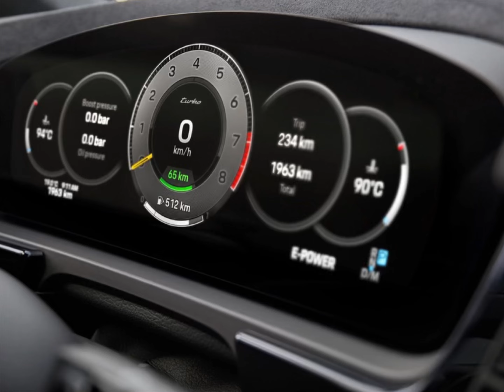2024 Porsche Cayenne Turbo E-Hybrid Coupe with GT Package | A Well Package Performance Coupe to Own!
After the successful launch of the new Cayenne in early 2023, Porsche is topping off the comprehensively revised third generation of this successful SUV with a new top model. As before, the most powerful Cayenne is a plug-in hybrid. Porsche has upgraded the technology in this successor to the Cayenne Turbo S E-Hybrid in a number of ways, achieving significant gains in electric range and performance in particular. Both day-to-day usability and driving dynamics benefit notably from the changes. An electric motor with 130 kW (176 PS) of power supplements the extensively reworked 441 kW (599 PS), 4.0-litre twin-turbo V8 engine. Together, the two power units deliver a combined power output of 544 kW (739 PS) and maximum torque of 950 Nm. The performance of the Cayenne Turbo E-Hybrid more than justifies its billing as the top of the line. The new Porsche Cayenne Turbo E-Hybrid completes the sprint from 0 to 100 km/h in 3.7 seconds and reaches a top speed of 295 km/h.

Compared to its predecessor, the new Porsche Cayenne Turbo E-Hybrid offers considerably greater electric range and shorter charging times. With an increased capacity of 25.9 kWh, the high-voltage battery installed beneath the load compartment floor enables an electric range of up to 82 kilometres (EAER city). The new 11 kW on-board charger shortens the charging time at a suitable wall charger or charging station to under two-and-a-half hours despite the increase in battery capacity.

Standard air suspension with two-chamber, two-valve technology

The new Porsche Cayenne Turbo E-Hybrid models come standard with adaptive air suspension that features new two-chamber, two-valve technology. This makes it possible to adjust the rebound and compression stages of the suspension's operation separately. This technology enhances comfort and safety in equal measure while offering an even wider spectrum between the Comfort and Sport Plus suspension settings. The suspension combines confident handling in dynamic cornering with comfort-focused characteristics in slow driving situations and maximum suppression of pitch and roll. Porsche Torque Vectoring Plus (PTV Plus) is also standard in the Cayenne Turbo E-Hybrid. Porsche Dynamic Chassis Control (PDCC) and rear-axle steering are available as options.

The range-topping nature of the Cayenne Turbo E-Hybrid SUV and Coupé is demonstrated by the styling of the two models. Both body variants bear the distinctive front-end styling reserved for Turbo models, with enlarged cooling air intakes accented by shiny black airblades. The wheel arch trims and exterior-colour rear bumper further underscore the performance-focused character of the models. Other distinguishing features of the Turbo E-Hybrid models include two twin tailpipes in brushed stainless steel and red brake callipers.

Inside, aluminium inlays in the dashboard and the door panel trims highlight the heightened focus on performance. The roof lining is covered in Race-Tex. The standard equipment includes a heated GT sports steering wheel, a mode switch for fast and direct selection of the desired driving mode, and 18-way adjustable leather sports seats. Alternatively, 14-way adjustable leather comfort seats are available.

The new Porsche Cayenne Turbo E-Hybrid also benefits from all the new features introduced in the model upgrade presented in early 2023. These include a new cockpit with an all-digital instrument cluster in a curved and free-standing design with variable display options, a redesigned centre console and the optional passenger display. The innovative, high-resolution HD-Matrix LED headlights - standard in the new Turbo E-Hybrid models.

The Cayenne Turbo E-Hybrid Coupé with GT Package combines its exceptional driving performance with the versatility of the new E-Hybrid system, offering the widest spectrum of dynamic performance and efficiency within the Cayenne model line-up. On the outside, the GT Package stands out with a specific front section with black accents, black wheel arch extensions, carbon sideplates on the roof spoiler, the centrally positioned tailpipes of the titanium exhaust system from the Turbo GT and a carbon rear diffuser. The roof is also made of lightweight carbon fibre. The Cayenne Turbo E-Hybrid Coupé with GT Package sprints to 100 km/h in 3.6 seconds and reaches a top speed of 305 km/h.

Availability and pricing

The new Turbo E-Hybrid is the second of three hybrid models that Porsche will be introducing during 2023. It can be ordered in almost all Porsche sales markets and starts at €176,324 in Germany, including VAT and market-specific equipment. The Coupé version starts at €179,775. The availability of the Cayenne Turbo E-Hybrid with GT package, which starts at €208,454 in Germany, is limited to the markets in which the Cayenne Turbo GT is no longer available due to local regulations. This applies to the majority of EU markets, as well as Japan, Hong Kong, Taiwan and Singapore.